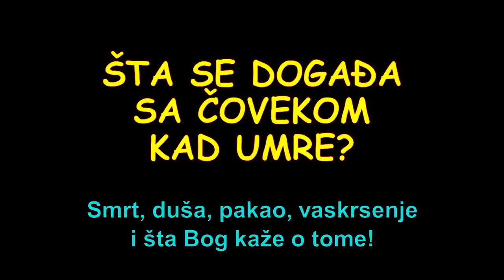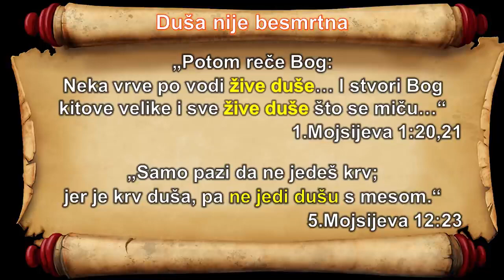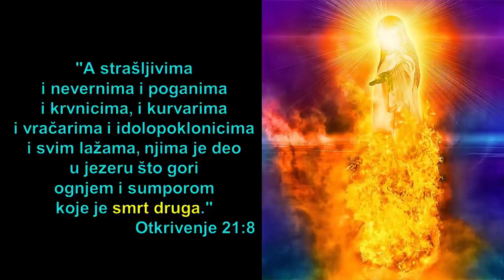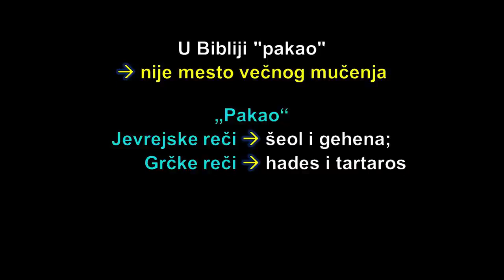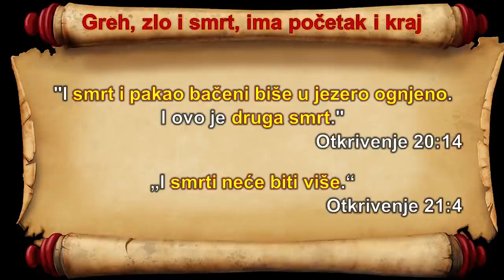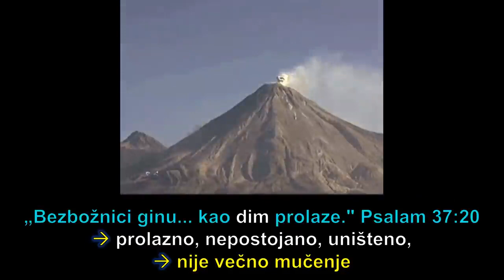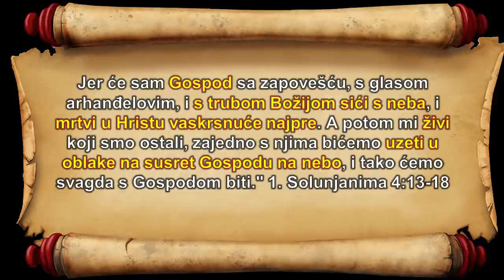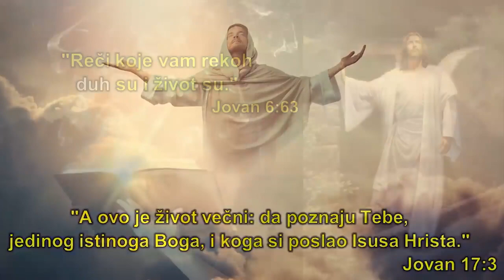ŠTA SE DOGAĐA SA ČOVJEKOM KADA UMRE? (Smrt,pakao, duša,vječni život) /// DRAGAN ĐORĐEVIĆ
Da li je smrt kraj,da li postoji pakao, duša,vječni život, šta o tome kaže Bog?